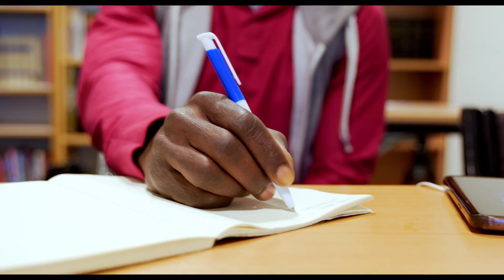Umeå Bible School (mellan)